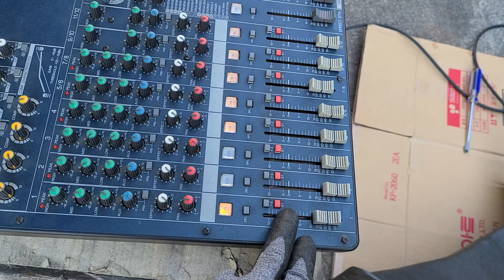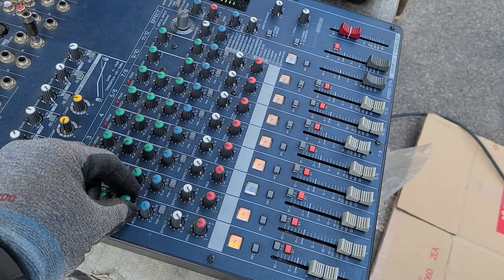EV DH1A HP640 100와트 드라이브 혼스피커 중고